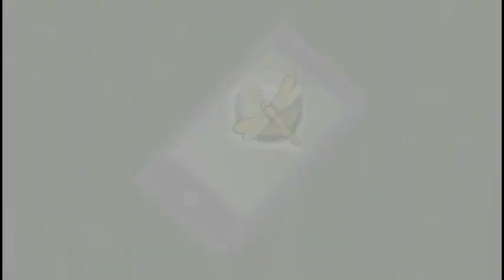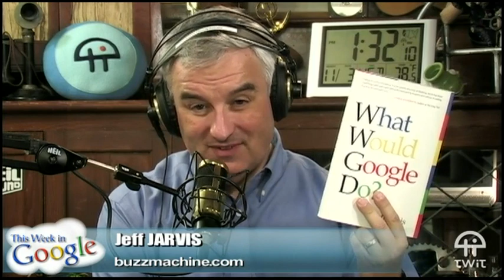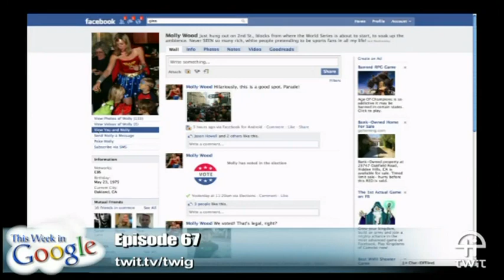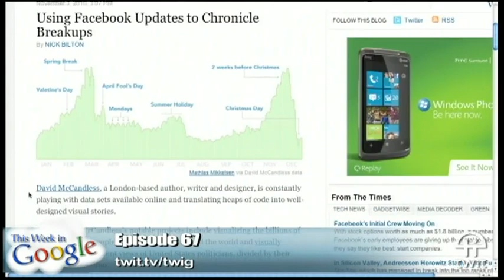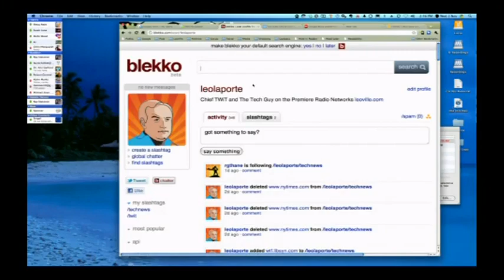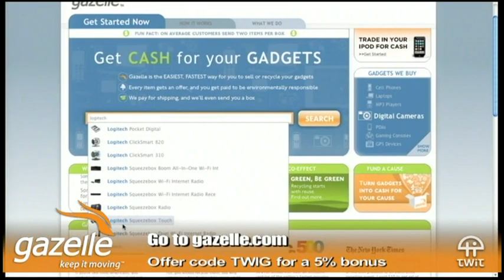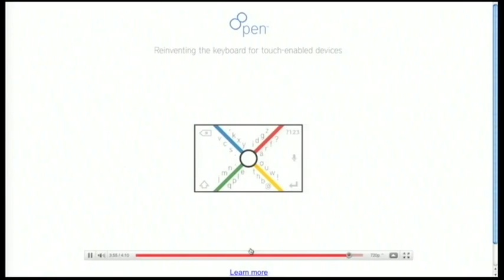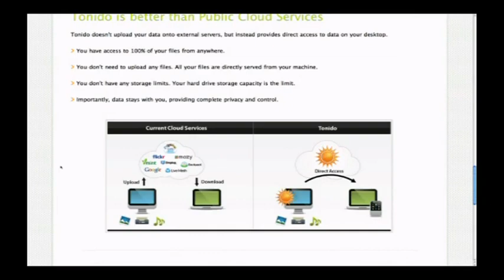This Week In Google 67: It's Just A Guacamole Platform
Hosts:Leo Laporte, Jeff Jarvis, and Gina Trapani.
Facebook mobile show, Chipotle civics, the death of shame, Firesheep, the G1 of TVs, pixel bombs in Blurmany, and more.
Guest: Kevin Purdy, contributing editor for lifehacker.com
Friendfeed links for this episode.
Running time: 1:34:05